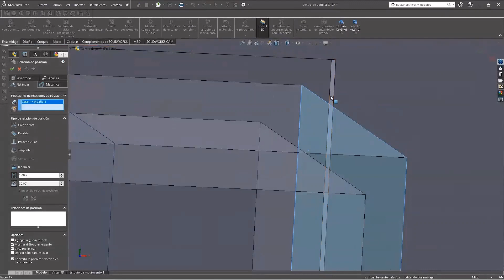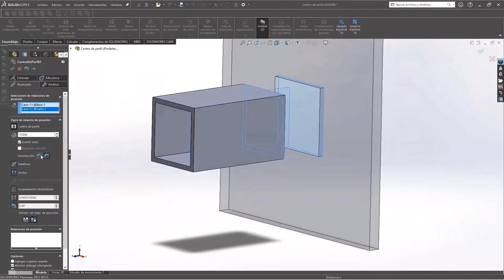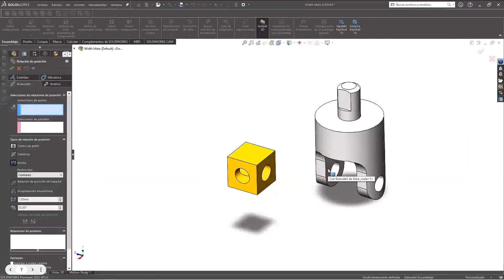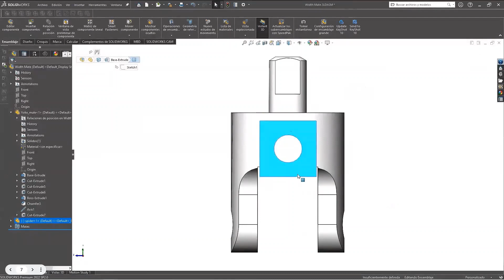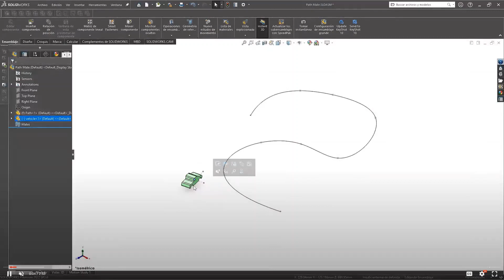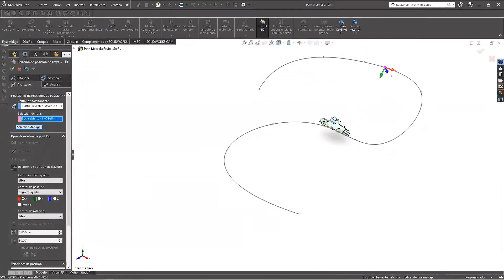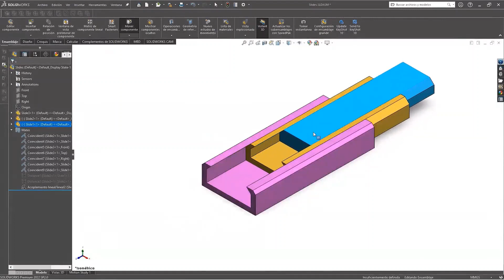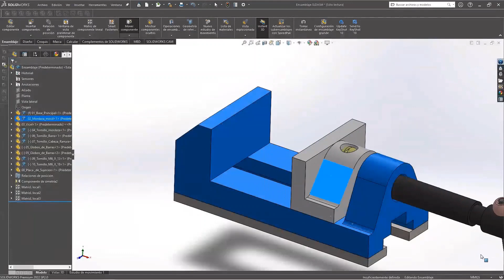Solidworks | Todo sobre Relaciones de posición - Parte 1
En este nuevo ShortWebinar estaremos viendo con nuestro senior designer Matías Genovesi aprenderás cómo implementar las las relaciones de posición avanzadas en Solidworks. ¡No te lo pierdas!

00:00 Inicio
00:58 Introducción: Relaciones de posición